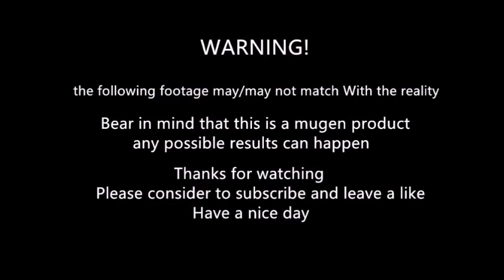mugen - Iori Yagami(Flameless) vs Freeman